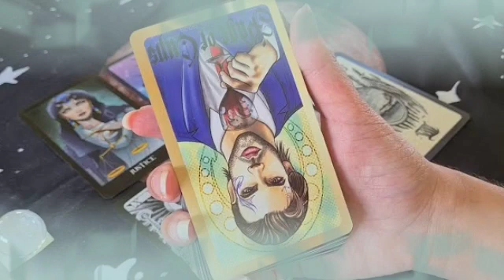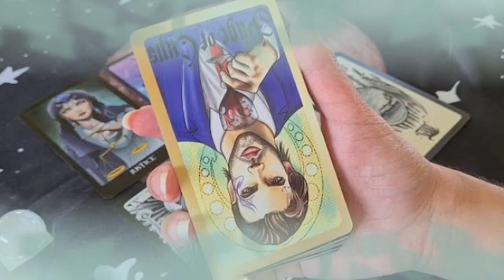برج الحوت من 11 إلى 21 تشرين الثاني 2022 //ربنا يستر🤲عروض كثير احذر من الفخ😔عوض من خسارة يا حوت🙏